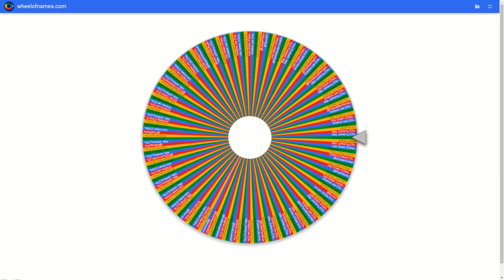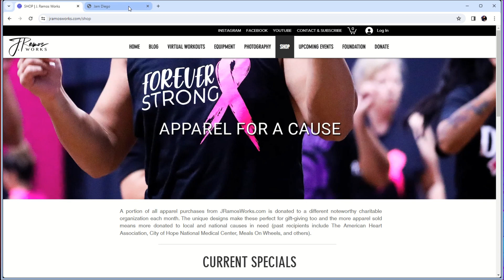Amazon Gift Card Giveaway - April Showers 2024 Edition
The "Amazon Gift Card Giveaway - April Showers 2024 Edition” is a raffle where the prize will be an Amazon Gift card that will be sent electronically to one single winner. The amount of this Amazon Gift card will be determined by the total number of subscribers found on the youtube channel found at this

Entries into this raffle will be accepted until April 14th, 2024 and the winner will be announced at 6:25pm PT during U-Jam Fitness class on April15th, 2024.

THE PRIZE AMOUNT
The amount of this prize will start at $25 and will increase by $5 for every new 10 subscribers to this YouTube channel (JRamosWorks), our gaming fun channel (@JRamosWorksGaming ), and/or follower on our twitch channel The prize value will also be be capped at a value of $100. The current amount of subscribers on our youtube channels and followers on our twitch channel during this raffle announcement is at 3283. Here's the current breakdown

YouTube JRamosWorks: 2725
YouTube JRamosWorksGaming: 519
Twitch JRamosWorks: 39

Anyone from around the world who has a valid YouTube account (must meet the requirements and guidelines to own a YouTube account as an individual and not infringe on YouTube’s policies) is eligible to enter this giveaway. Here is how you can enter this giveaway and get up to two entries:

- In this video, write the following in the comments to get up to two entries in this giveaway.
- For a single entry, just write "Show the love!” in the comments.

OTHER WAYS TO GET ENTRIES
There are two other ways to get more entries for this giveaway. You can take my workouts on YouTube or purchase gear from my online store. Here’s how to enter:

You can earn bonus entries by taking my live classes on my YouTube channel Each live class that you do with me can count as a bonus entry. Here’s how it will work.

At the end of each class, there will be a “Thank You” screen that will mention what the class you just took and the date that the class occurred.

To get a bonus entries through my workouts online, please follow these instructions:

1. Take a selfie of yourself or a screenshot of this screen that shows the name of the class, the date, the website and the user handle (if you are unable to take a selfie, you can take a screenshot of this screen).
2. Post the selfie or screenshot on your Instagram and/or Facebook account and tag me on our post @JRamosWorks (note that if you post on both Instagram and Facebook, it will only count as one bonus entry). A post on stories will be fine as well. If you would like to be more discrete about your entry, you can submit it through a google form through enter.jramosworks.com
3. The entry on Instagram, Facebook, or through enter.jramosworks.com must be done before 11:59pm Pacific Time by the next day the class was done live. As an example, if my live class on youtube was done on October 4th, 2022, you must make your post by 11:59pm Pacific time on October 5th, 2022 to get a bonus entry.

There are no limits to the number of bonus entries that can be earned through this method. Please note that if you need to return an item and get a refund, the entries associated with the item purchased will be rescinded.

Please note that J. Ramos Works and this giveaway is not associated with Amazon.com, YouTube, Instagram, and Facebook. This giveaway is solely being performed at the discretion of J. Ramos Works.